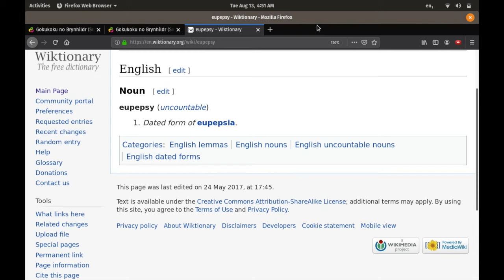Wandering to "Eupepsia" An English Word That's Kinda Cool & Useful for Koreaboo's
Eupepsy - a condition of good digestion [See: Eupepsy]